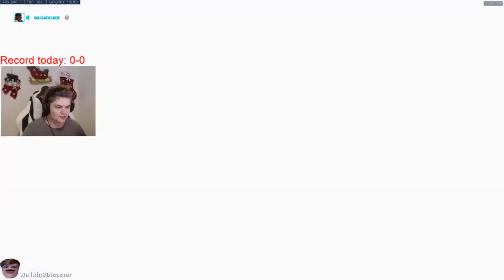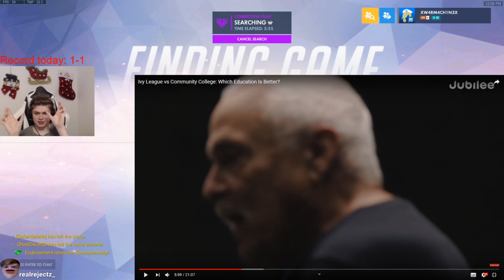Kraige is a Unit on Sigma